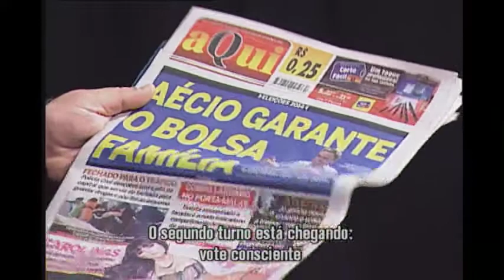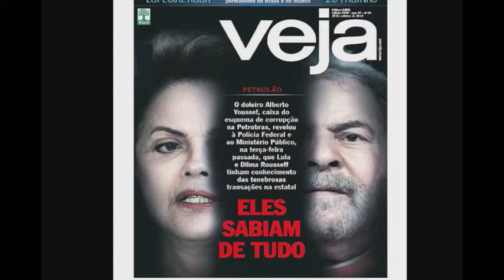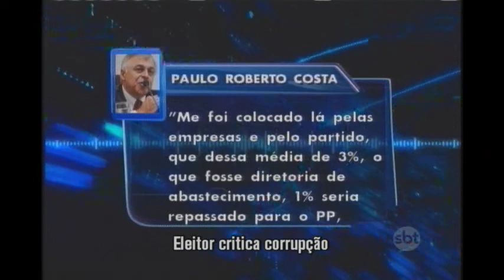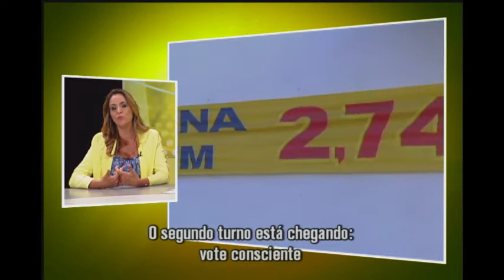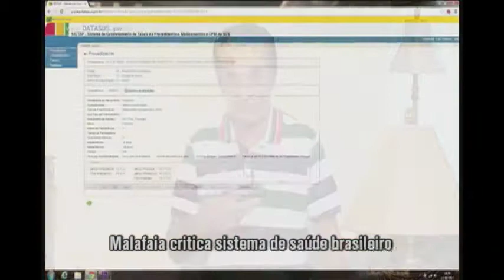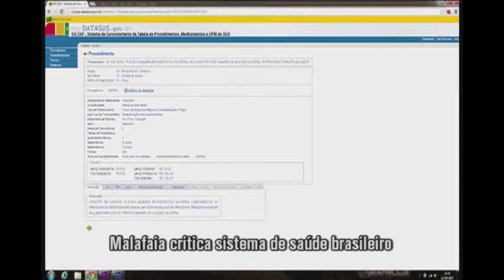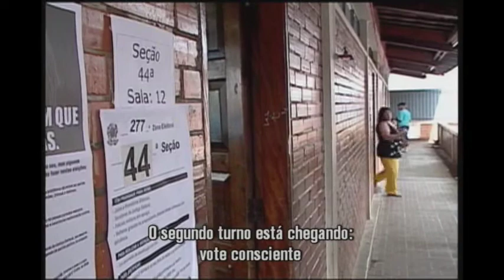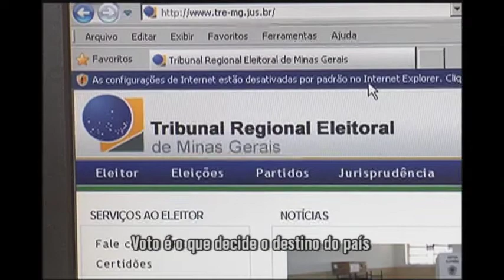TV Verdade Especial Eleições 2014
Neste domingo, os eleitores brasileiros vão às urnas pela segunda vez para escolher o presidente que governará o Brasil pelos próximos quatro anos. O TV Verdade entrou no ritmo e fez um programa especial sobre o assunto. O programa defendeu o exercício da democracia e fez um apelo: vote de acordo com a sua consciência e não seja iludido por informações erradas.